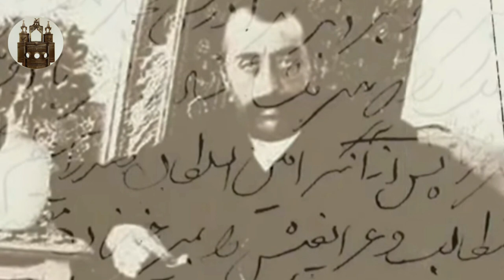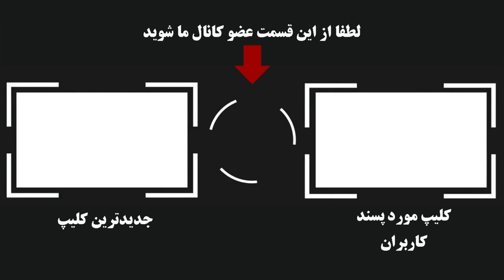ماجرای ننگین غلام بچه ها در دوران قاجار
به کانال شهر فرنگ خوش اومدید
 ما اینجا سعی داریم بدون هیچ جانبداری و کاملا بیطرفانه رویدادهای تاریخی رو  در قالب فیلم و داستان براتون روایت کنیم ممنون که با لایک و نوشتن نظرتون منو حمایت می کنید و باعث پیشرفت بیشتر من و کانال شهر فرنگ  میشین 🙏